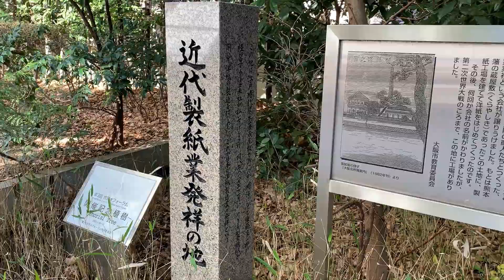水辺の史跡碑紹介～近代製紙業発祥の地碑～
グランキューブ大阪付近に、近代製紙業発祥の地碑があります。明治初期、熊本藩蔵屋敷の跡地に建てられた製紙工場で、日本初の洋紙が作られました。

【2023/01/17撮影】